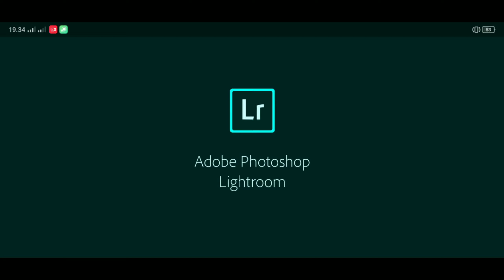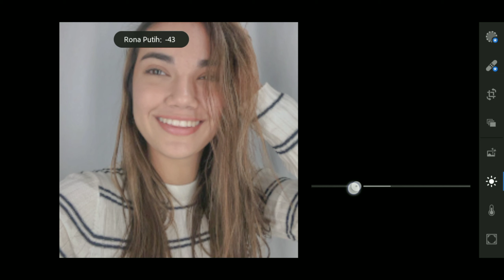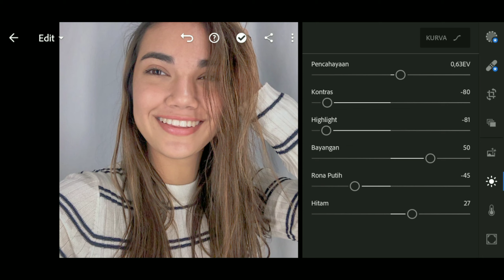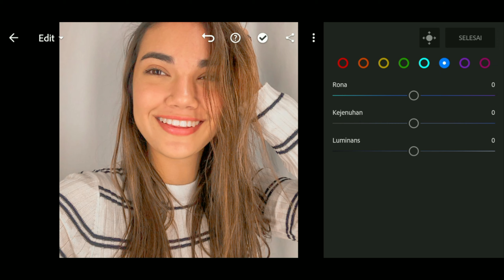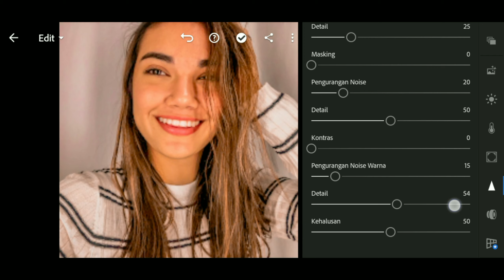EDIT FOTO ALA SELEBGRAM | GOLD WARM PRESET | FREE PRESET XMP & DNG | ADOBE LIGHTROOM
🔴GOLD WARM PRESET🔴

Pahami komposisi warna agar tidak salah preset.Setiap foto itu berbeda jadi jangan salahkan pembuat kalo fotonya gak cocok,tapi coba untuk cari foto yang cocok😉

Link Preset
XMP (Google Drive)

Buat kalian yang mau belajar lightroom tapi gapunya foto buat belajarnya.nihh saya kasihh mentahan fotonya grastiissss...

•Spesifikasi Editing•
Record  :Hp Realme
Editing video:Kine Master
Thumbnail :Pixellab
•Salam editor•